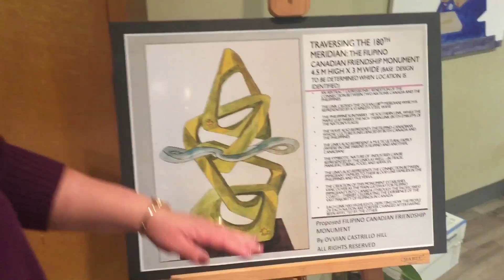Filipino Canadian sculptor proposes for a Philippine Canadian monument in Vancouver